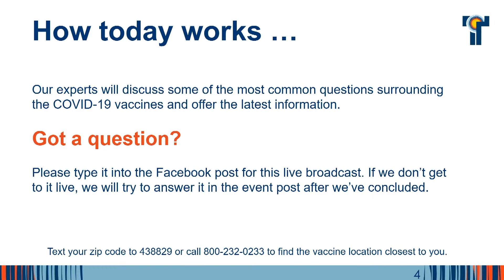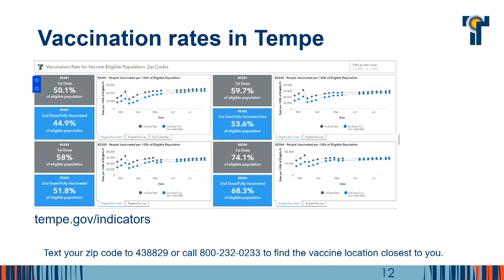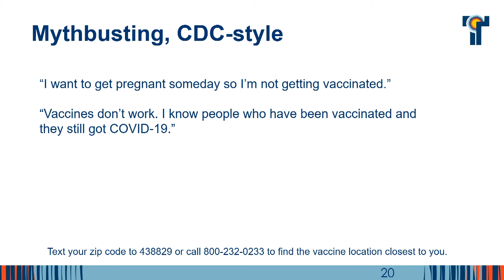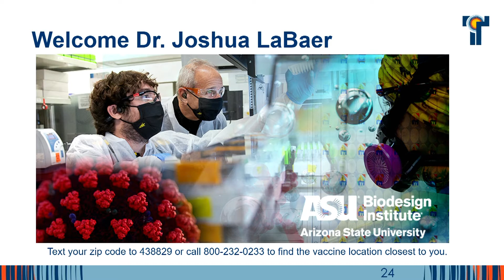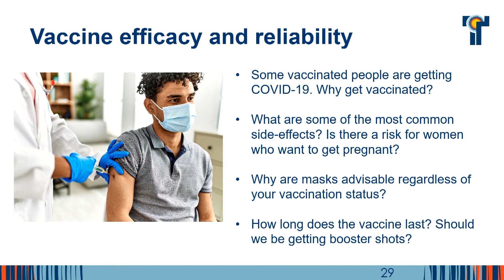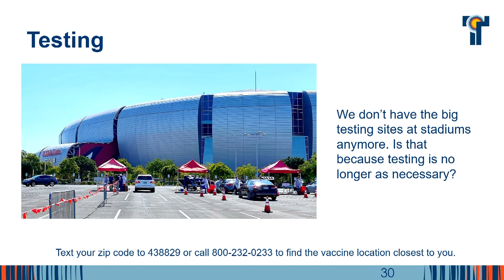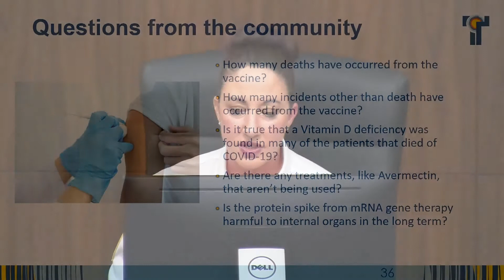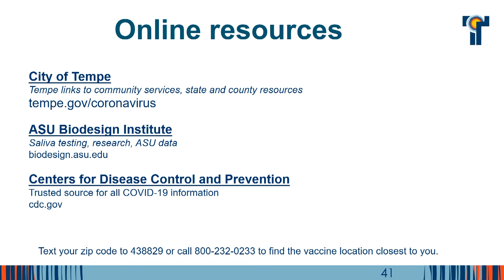Vaccine 411 - August 17, 2021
Andrea Glass and Nick Ells from Tempe Fire Medial Rescue along with Dr. Joshua LaBaer of ASU BioDesign Institute discuss the facts and myths surrounding the safety of the COVID-19 Vaccine. Get more details at tempe.gov/Vaccines and tempe.gov/coronavirus.